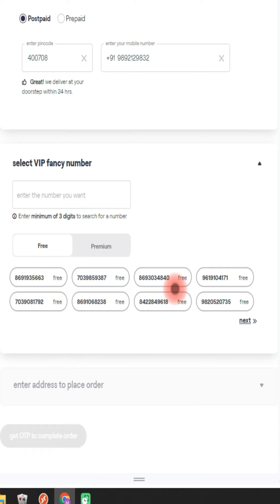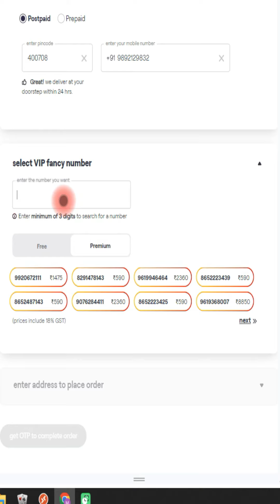How to get new postpaid or prepaid connection with VIP Number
In this video I have shared process to book VIP Number with Vi connection. You can pay for premium number and non premium is free. request you to watch the complete video